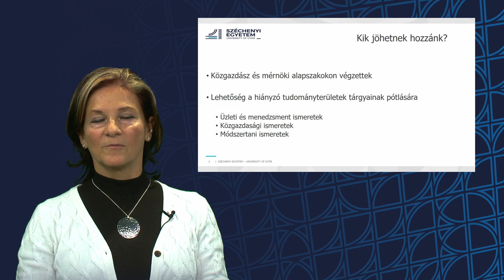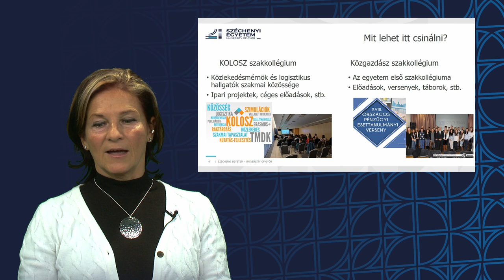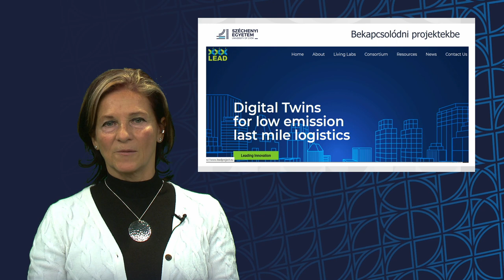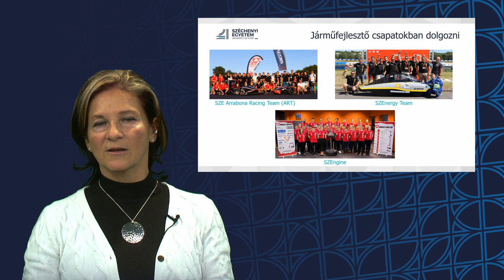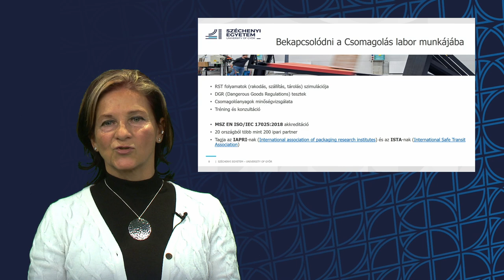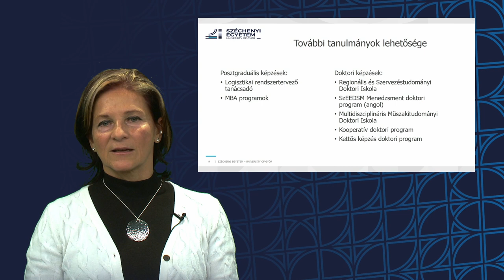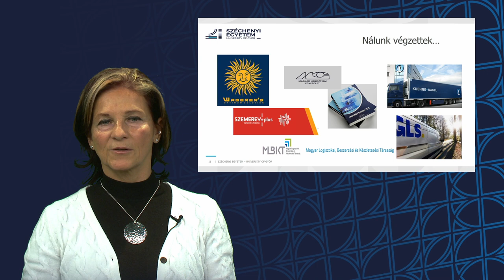Ellátásilánc-menedzsment MSC - Dr Süle Edit